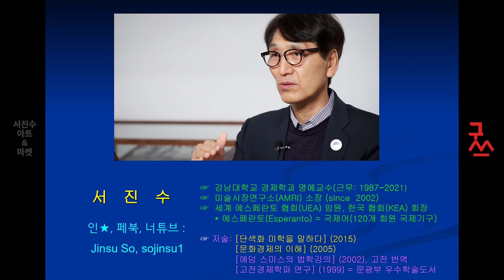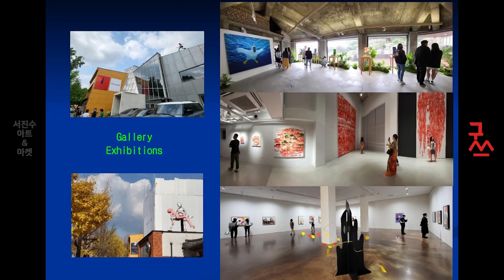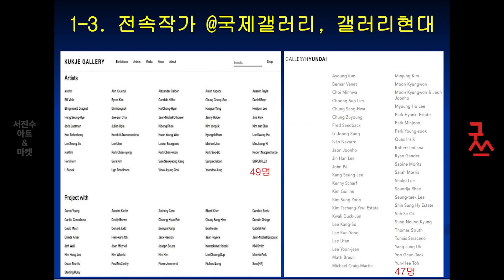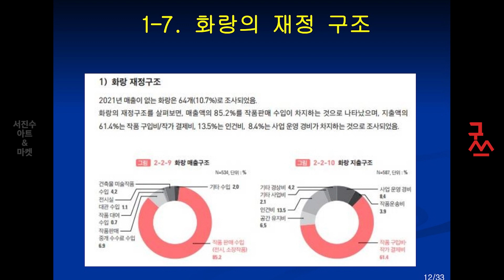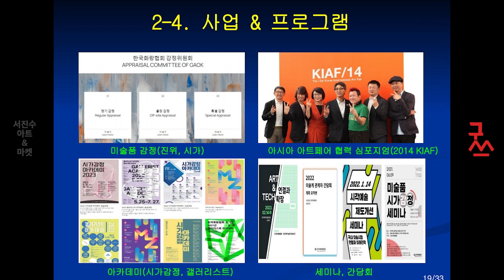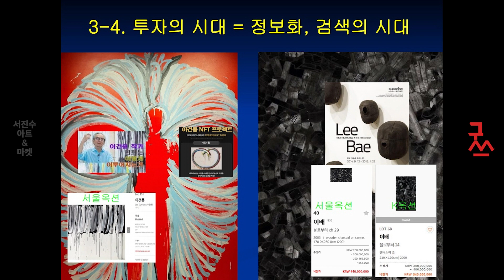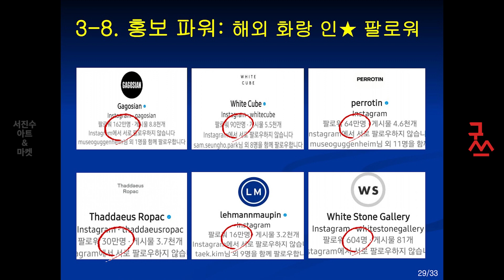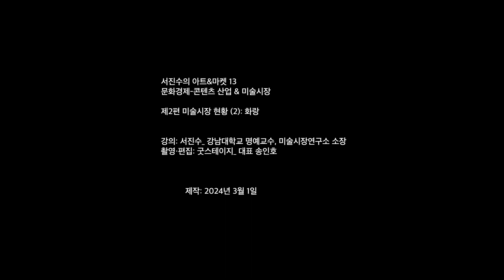서진수의 아트&마켓_13, - 화랑 시장 동향-, "굿스테이지" 2024년 3월호, SO Jinsu Art & Market- Galleries Market, "Goodstage"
이 영상은 "문화경제-콘텐츠 산업과 미술시장" 시리즈 중 두 번째 영상으로 한국의 화랑 시장에 관한 일반적이고 전반적인 내용을 담고 있습니다. 미술품 거래 시장의 주요 3대 시장인  화랑, 경매, 아트페어 시장에 관한 첫번째 강의로 화랑의 역할, 특징, 운영, 그리고 한국화랑협회 소개, 화랑 시장의 몇 가지 최근 동향을 소개합니다. Tiu ĉi filemto prezentas la galeriajn merkatojn el belartaj merkatoj en Koreio. Detalojn pri la diversaj roloj de galerioj, karakteroj kaj financaj aferoj de galerioj vi povas scii per la enhavoj.